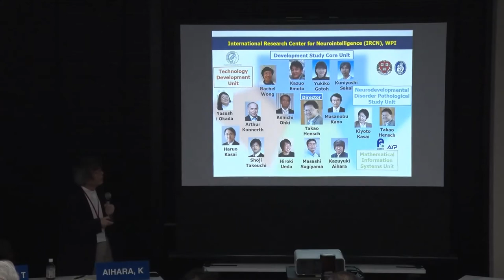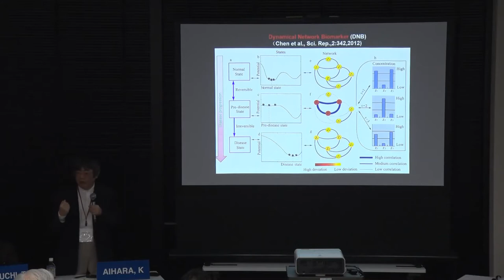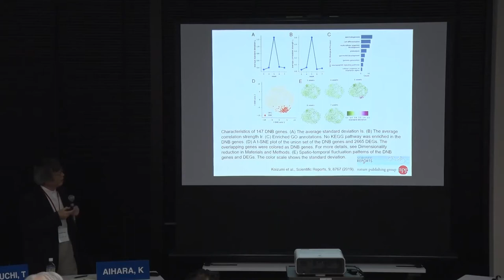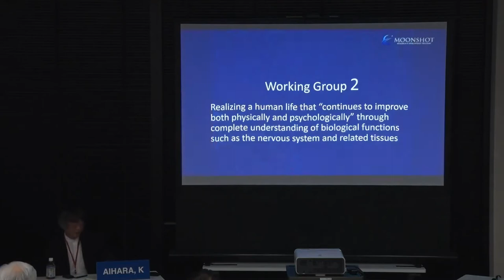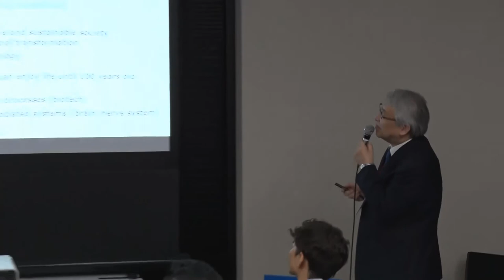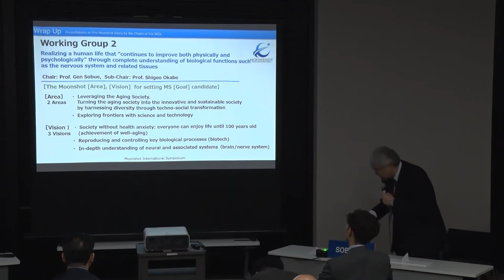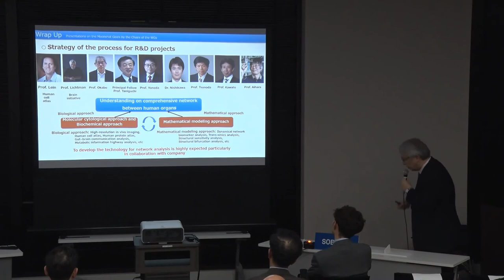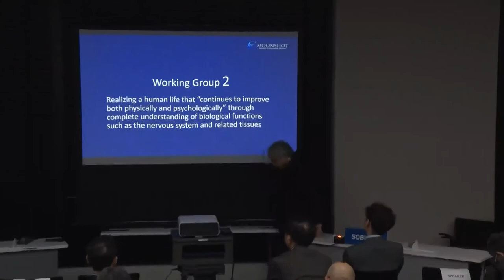Moonshot International Symposium -WG2 Discussion and Summary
Moonshot International Symposium (Dec.18th, 2019) organized by the Government of Japan, Japan Science and Technology Agency (JST), and New Energy and Industrial Technology Organization (NEDO)

WG2: Realizing a human life that “continues to improve both physically
and psychologically” through complete understanding of biological functions such as the nervous system and related tissues (Chaired by SOBUE Gen, Chairperson, Aichi Medical University)

＊Discussion
[Panelists]
・OKABE Shigeo [Moderator] (Professor, Graduate School of Medicine, The University of Tokyo)
・AIHARA Kazuyuki, Professor, Institute of Industrial Science, The University of Tokyo
・TANIGUCHI Tadatsugu, Principal Fellow, Center for Research and Development Strategy (CRDS), Japan Science and Technology Agency (JST)
・NISHIKAWA So, Section Manager, Product Planning Section, Marketing Development, Healthcare Business Unit, Nikon Corporation
・YONEDA Yoshihiro, Director General, National Institutes of Biomedical Innovation, Health and Nutrition (NIBIOHN)

＊Summary
[Speaker]  SOBUE Gen (Chairperson, Aichi Medical University)